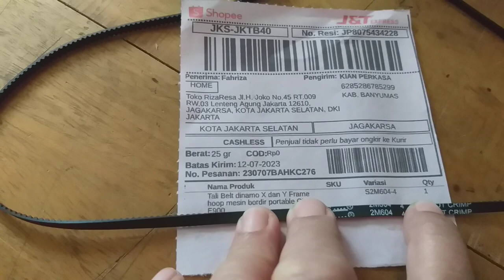Tali belt CNY E900 dan e960 Y 2GT-604-4 jagakarsa jakarta selatan